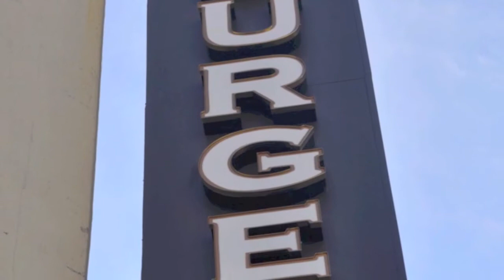5 Napkin Video: Michter's 25 year Bourbon - HHG #206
There's really not much more to say than this: 25 YEARS. Very old for a Scotch, and ANCIENT for a Bourbon. Join Mark and Jimmy as they drill deep into Michter's. What to eat with this? Cheers!